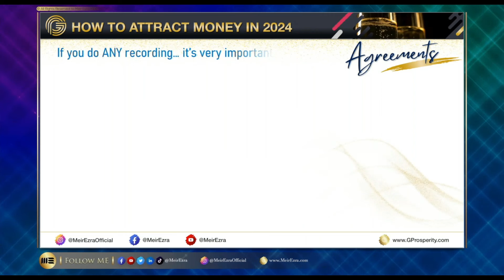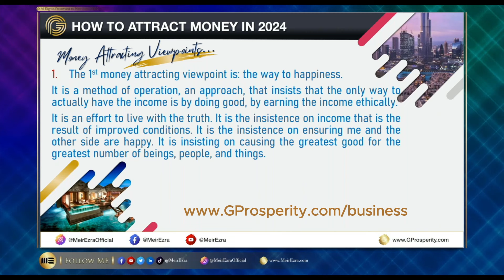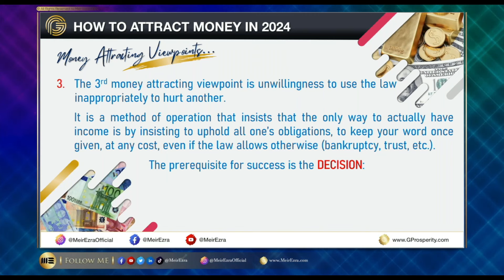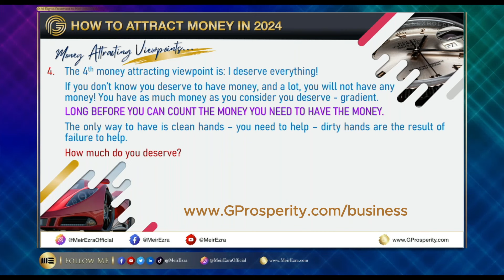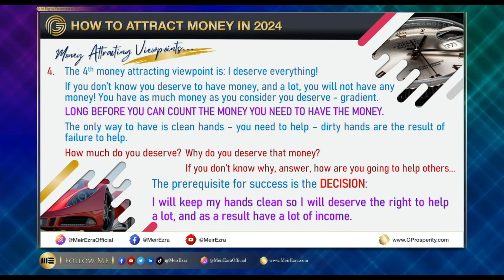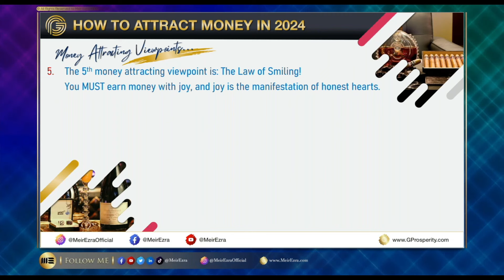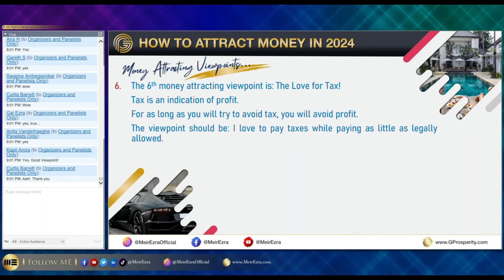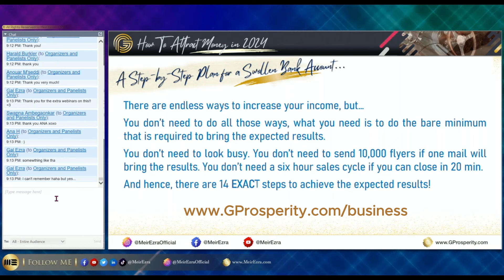Are you doing these 6 MONEY ATTRACTORS? (free webinar replay)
To find out much more about how to build any business, and to learn how to build all the parts (you are missing) in a business of any size - even just a one person business - you cannot afford to miss the Business Class.